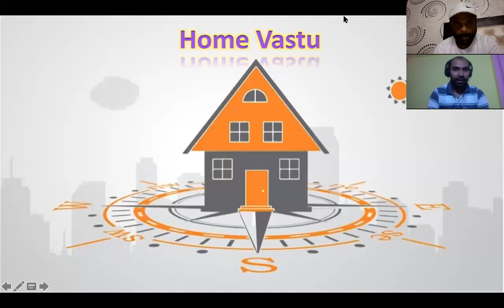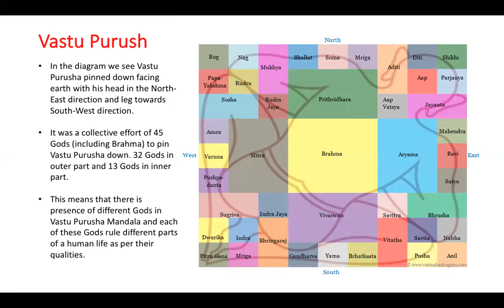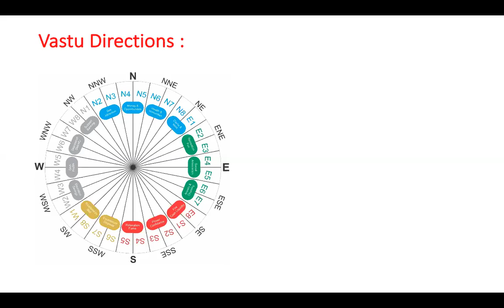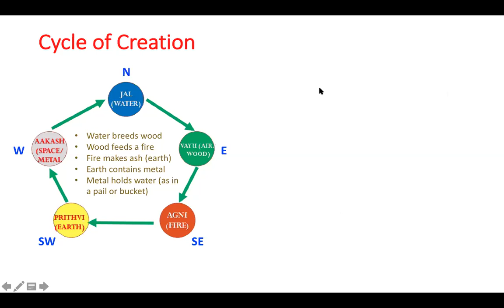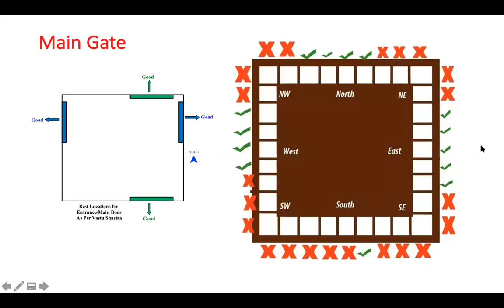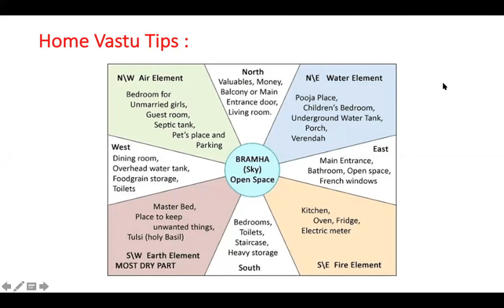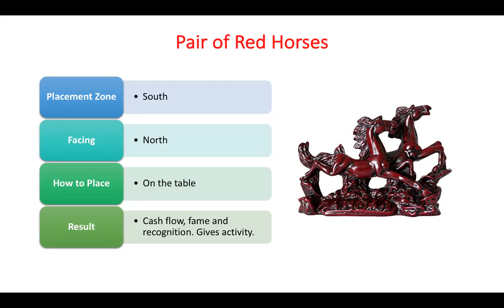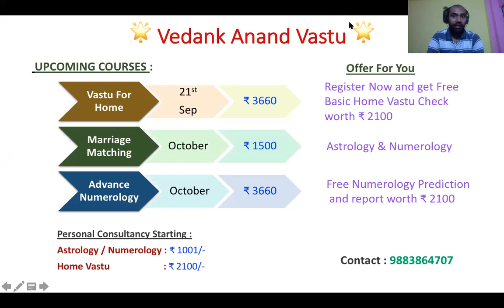Home Vastu - Open House Session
Learn or consult related to Numerology, Vastu, Graphology